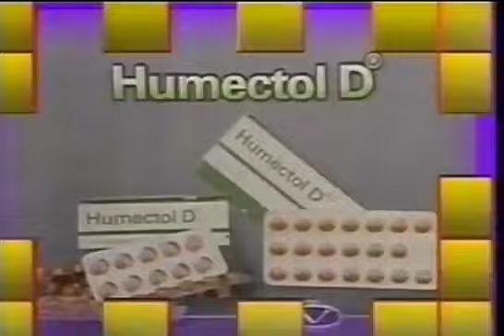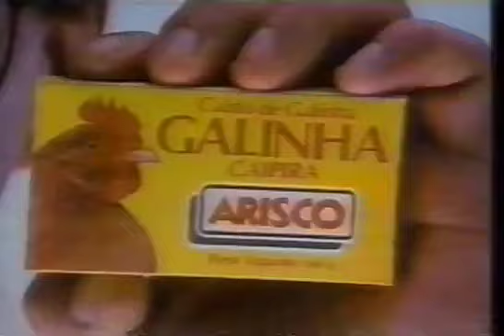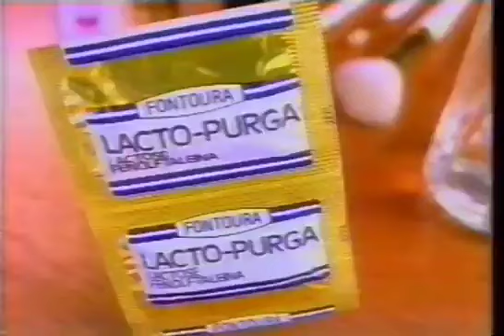SHOW DE CALOUROS